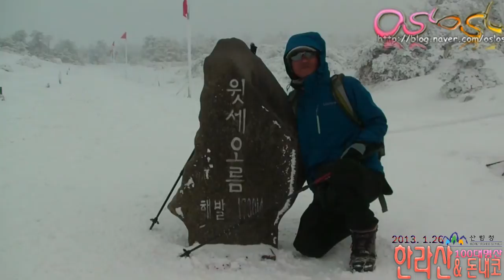jeju. Mt. Halla 제주도 한라산 돈내코 코스(100대명산) 부산일요산악회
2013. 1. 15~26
우리나라 제주특별자치도 100대명산 한라산을 찾았다..

여행, 등산의 묘미를 극대화하기위하여 선택한 왕복 선편은
부산에서 삼천포항으로 이동까지 포함시켜야만 했다..

삼천포에서 밤 10:30분에 출항하여
제주항에 새벽 6시에 하선하였다...

성판악에서 한라산- 백록담- 관음사 코스는
몇 번 이용한 터라
이번에는 백록담 북벽의 경관을 볼 수 있는
서귀포 돈내코코스를 선택했다...  탁월한 선택이었다..^^

산악회에서 제공하는 해장국을 먹고 서귀포 충혼묘지가 있는
돈내코계곡 입구에 도착했다...
돈내코는 돼지들이 물을 모여서 물을 먹었다는 데서 유래됐다한다..

서귀포 돈내코입구-평궤대피소-남벽분기점-윗세오름-사제비동산-어리목입구
(15Km, 6시간 30분, 부산일요산악회)